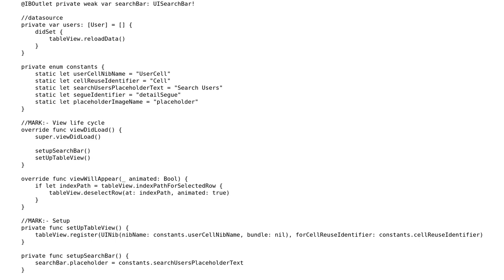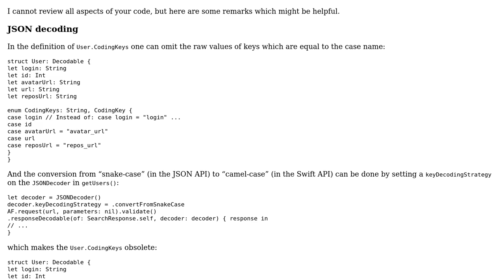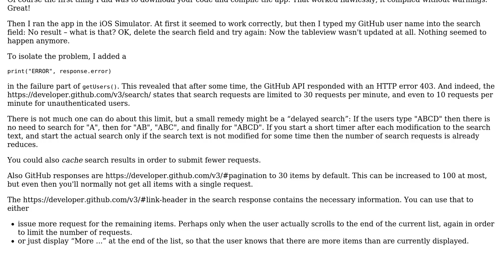POC for GithubUserFinder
With thanks & praise to God, and with thanks to the many people who have made this project possible! | Content (except music & images) licensed under CC BY-SA | Music | Images & others | With thanks to user Pooja Singh user Martin R user BCdotWEB and the Stack Exchange Network Trademarks are property of their respective owners. You are responsible for your own actions.